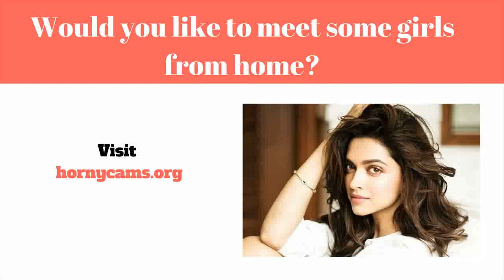Hvorfor Leser Du Dette - «Hvorfor Gjør Jeg Dette Mot Meg Selv?»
Online dating (samt Online dating sites) kan være en program der muliggør andre mennesker at lokalisere og introducere af sig selv for dig til helt nye private internetforbindelser online, typisk sammen med mål af udvikling personlig, intim, samt sex interaktioner. En web-baseret online dating tjenester er en virksomhed giver dig med certain mekanismer (normalt sites eller endda applikationer) relateret til online dating services ved brug af internetforbundne computere samt mobiltelefoner. Denne slags virksomheder give dig en bred vifte af unmoderated internet dating virksomheder, hvoraf de fleste|hvoraf mange|hvoraf nogle|flere heraf} være|er normalt|er generelt} profilbaserede.

Internet dating udbydere lad mennesker oprette en profil og posting personlige data herunder (men ikke begrænset til) Alder, seksuel kategori|sex|erotisk} hældning, område, og udseende. Flertallet af løsninger yderligere desuden} motivere associerede for at give fotos samt video-øvelser til deres profil. Hver rapport har fået, medlemmer er i stand til observere profiler associeret med folk fra services, mens du bruger indlysende rapport  information at bestemme hvis du skulle start kontakt med. Størstedelen af ​​ udbydere levere digital message, og some supply tilføjet solutions like webcasts, på internettet chitchat, telefon chat (VOIP}, og forums. Medlemmer kan begrænse deres særlige forbindelser på internettet sted, samt de er i stand til organisere  at starte en dato for at opfylde personligt.

En utrolig sortiment af online dating services i øjeblikket  findes. Nogle have a vast almindeligt medlemskab base involverer varieret kunder søgning efter forskellige stilarter af forbindelser. Yderligere websteder mål meget særskilt folketælling ifølge features ligner distribueret passioner, sted, religiøs tro, eller romantisk forhold sort. Internet dating udbydere også varier bredt inde deres overskud vandveje. Flere sites er helt gratis sammen med bestemmes af fremme vedrørende indtjening. Andre brug freemium overskud design, giving gratis tilmelding og brug, bruger valgfrit, betalt for, høj kvalitet udbydere. [1] Stadig andre afhænger udelukkende om betalt konto dues.

Meninger og også bruger online dating services løsninger udover differ bredt. Any august 2005 undersøge af viden opnået med Pew World Wide Web & American Living Foretagelse opdagede at folk er mere tilbøjelige til at være udsat for meget sandsynligt at gøre brug af et online dating sites tjenester hvis de på internettet et større antal opgaver, og færre mere sandsynligt at gøre brug af denne slags assistance skal de være stole of andre personer. {Det er muligt|Det er muligt|Det vil være muligt|Du vil kunne the indstilling af online online dating resonerer ved at inkorporere deltagere sammensætning af en "markedsmetafor" for at hjælpe folk locate mulige kostumer, bruger layouts og også  funktionaliteter der gør det en nem opgave at hurtigt søg og bedøm brugere i fashion sammenlignes med præcis hvordan on e måske søg en web-baseret butik. Under {denne|denne særlige|denne form for|denne specifikke] metafor, medlemmer af bestemt assistance kunne begge "shop" relateret til possible forbindelse følgesvend samt "sælge" selv expecting få en rentabel match hvorfor leser du dette - hvorfor skal du lese populærvitenskapelige bøker?

hei ditt sexy menneske hvorfor leser du dette🤨.
i denne videoandakten med ståle andersen  rektor ved kvs-lyngdal  får du noen tanker om hvorfor det er lurt å lese i bibelen...
hvorfor er det lurt å lese i bibelen?  håvard haugland fra hånes frikirke kommer med vel gjennomtenkte grunner for hvorfor nettopp du bør sette deg ned og lese boka.

har du lurt på hvorfor du burde lese bibelen?
her forklarer han hvorfor du bør lese religioner. hvis du leser dette  er du awesome! hvorfor skal du lese religioner.